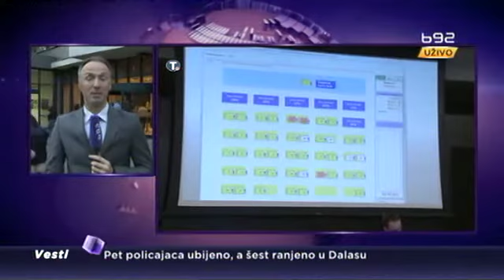“Borba za Vračar“: Zamenik predsednika skupštine iz PUPS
Konstitutivna sednica Skupštine opštine Vračar, na kojoj bi trebalo da budu izabrani predsednik Opštine i članovi Opštinskog veća, danas je nastavljena.